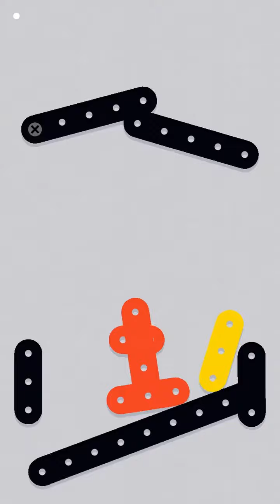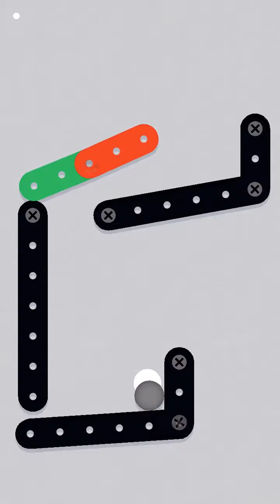Zip Zap 2 - Timed Processes 시간 프로세스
꽤 오래전에 나온 게임으로 보이는데.. 앱 소개에 있길래 해봄...

타임킬용으로 할만함... 일부 레벨은 짜증남 ㅋㅋㅋ

오랜만에 퍼즐해보네 ㅎㅎㅎ